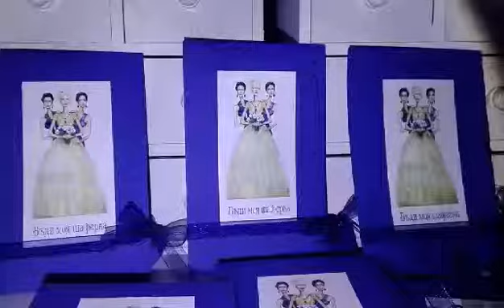Луксозни покани за шаферки от SvatbaLux.com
Луксозен модел покана за шаферки на Magic-M-Art. Тук можете да намерите всичките наши предложения за покани за шаферки